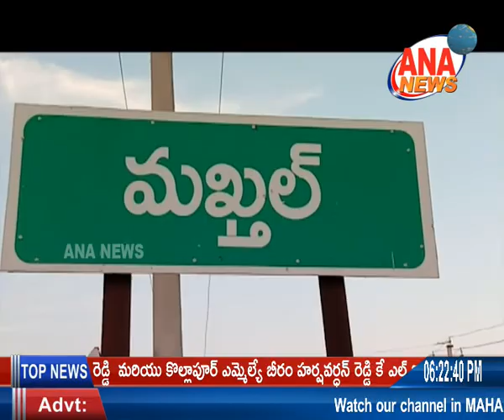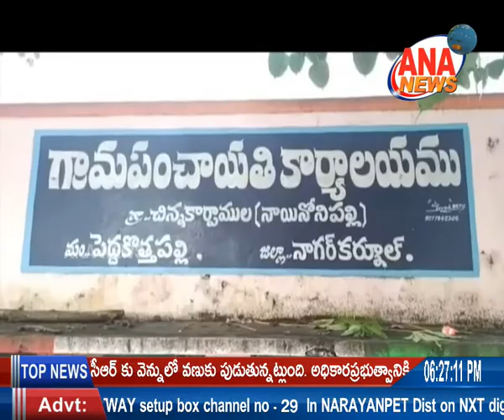ANA NEWS || MBNR || 23-10-2020 || TELUGU BULLETIN